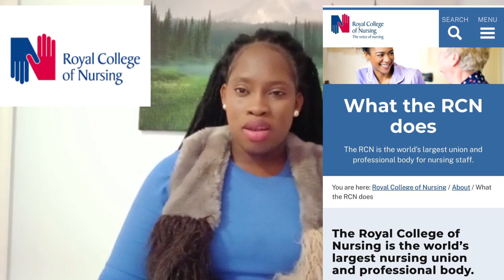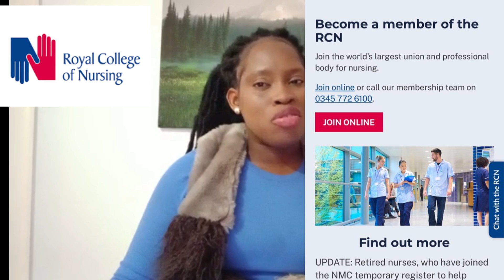Health care workers are enjoying+Some benefits of joining the RCN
This video shed light on why health care workers should belong to a health care body which can assist them to gain some benefits attached to working in the sector.